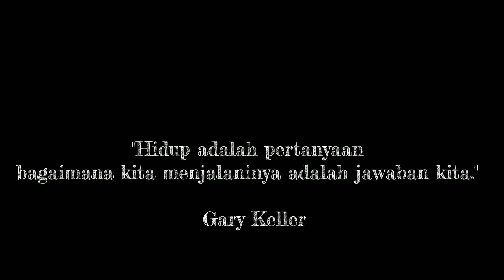pondok indah golf 2021 - Walking Around Jakarta Mall